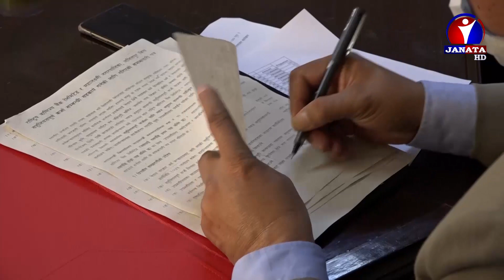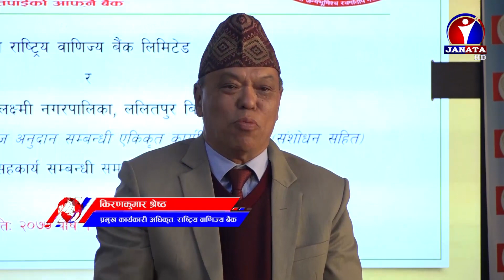राष्ट्रिय वाणिज्य बैंक र ललितपुरको महालक्ष्मी नगरपालिकाबीच कर्जामा सहकार्य गर्ने सम्झौता भएको छ